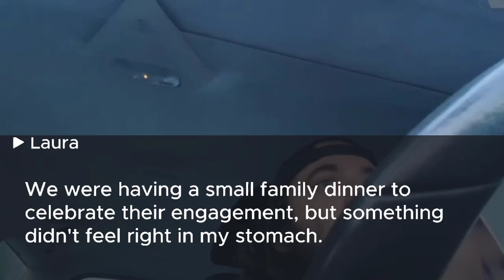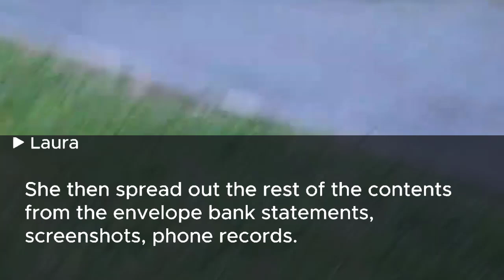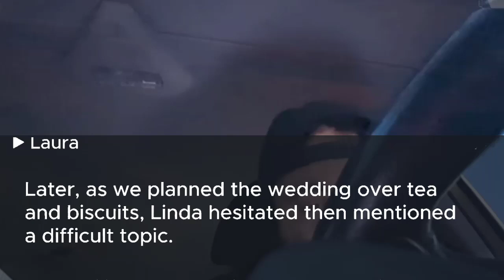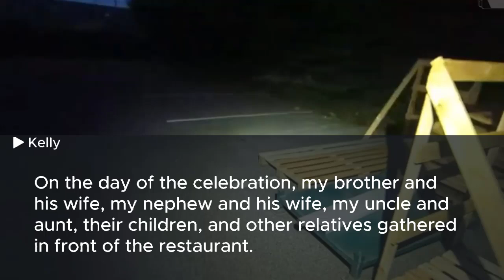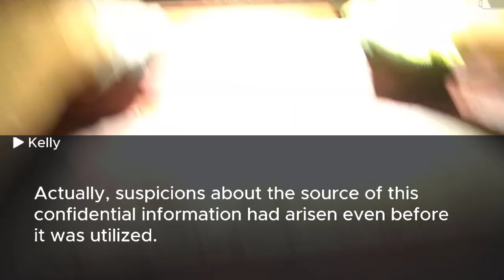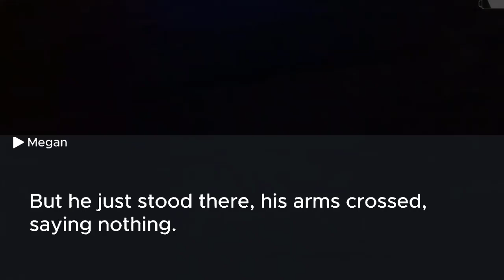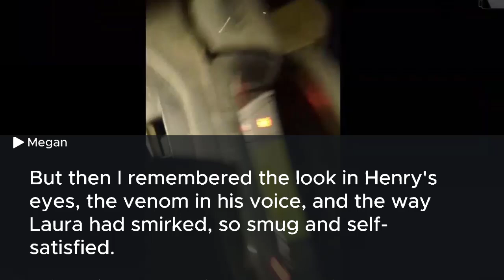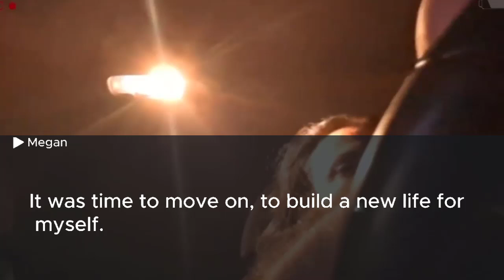At my son's engagemen, his fiancée demanded a luxury car and $6,000 per month or threatened to leave